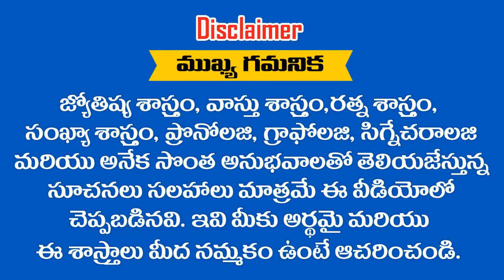" మిథున రాశి " వారికీ 2019 వ సం లో ఆర్ధికంగా అద్భుతాలు జరుగుతాయి || RAMM KRISH NIHAN